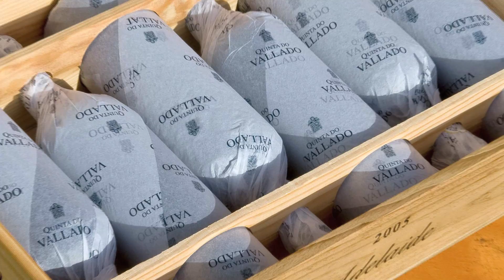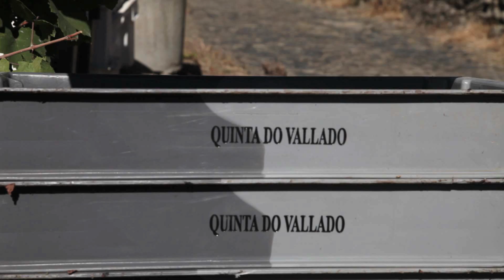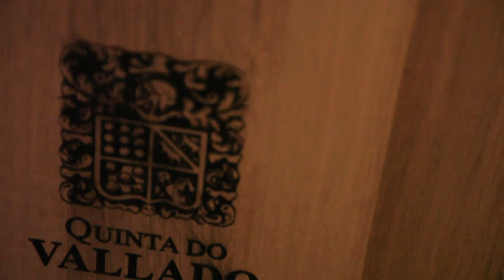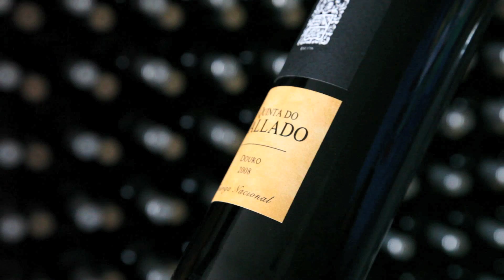Quinta do Vallado POR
A Quinta do Vallado, construída em 1716, é uma das quintas mais antigas e famosas do Vale do Douro. Pertenceu à lendária Dona Antónia Adelaide Ferreira e mantém-se até hoje na posse dos seus descendentes.

A Quinta do Vallado é famosa pela produção de Vinhos do Douro e Vinhos do Porto de qualidade reconhecida mundialmente.

Recentemente, modernizámos o nosso Wine Hotel para o receber ainda melhor, com todo o tipo de actividades relacionadas com a região do Douro, Vinhos e gastronomia local.